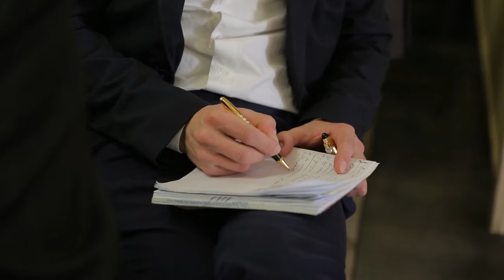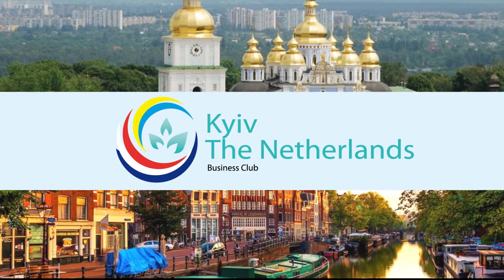Doing Business in the Netherlands for Ukrainian companies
March 26  in Ivano-Frankivsk city business-club «Kyiv the Netherlands» organized a reception. One of the main part was a conference on a topic: “Doing Business in the Netherlands for Ukrainian companies”.